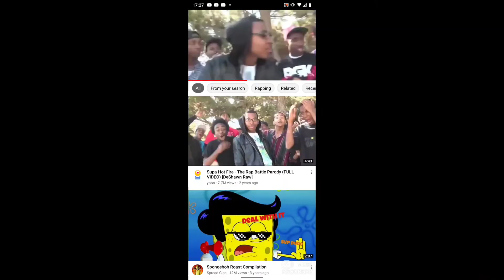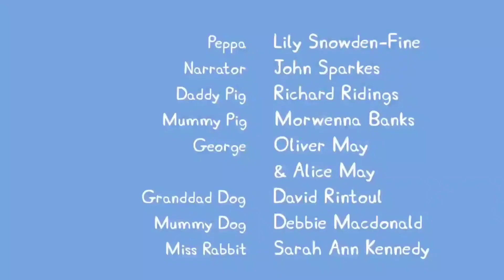Peppa pig edited funny! [Episode And his name is John Cena!]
Peppa and her playgroup turn into JOHN CENA!